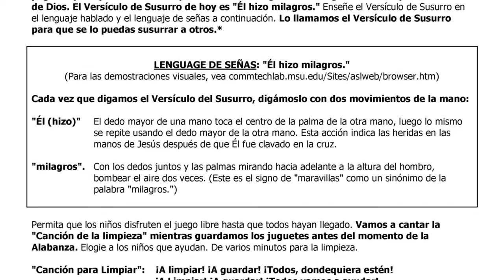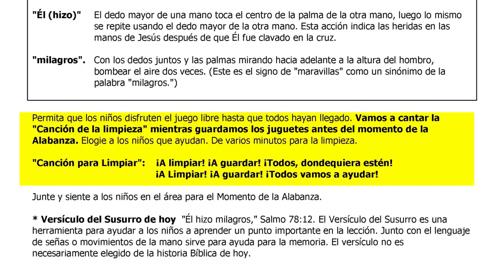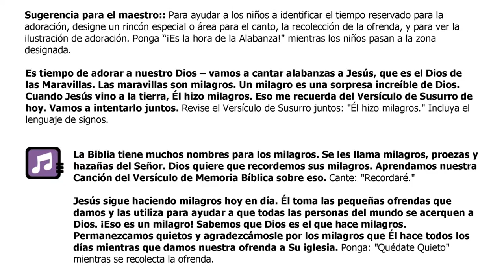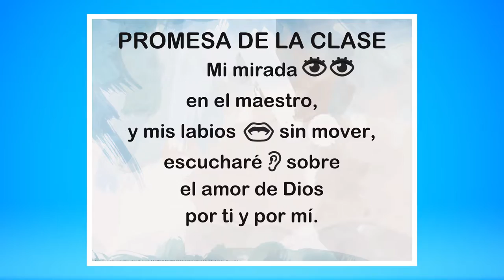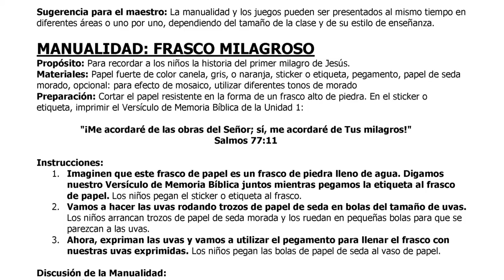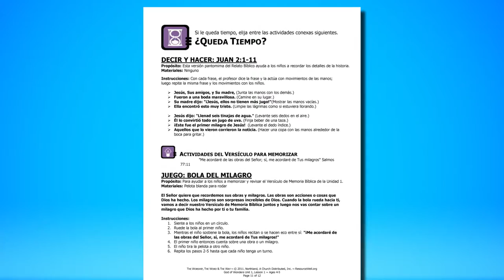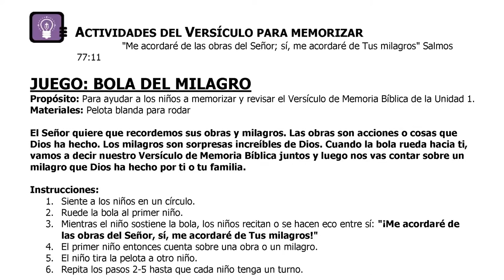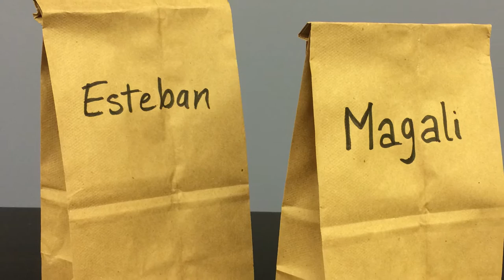Ages 2-5 (Spanish): Worship, Word & Way Teacher Training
Welcome to teacher training for the Worship, Word & Way (resourcewell.org)! Whether you are a director or a teacher, we hope this training will help you as you walk the children through the Bible stories from Genesis to Revelation. Download a Teacher’s Guide and an At-A-Glance of the age group you will be teaching, so you can follow along.